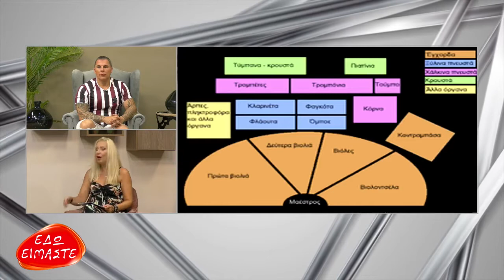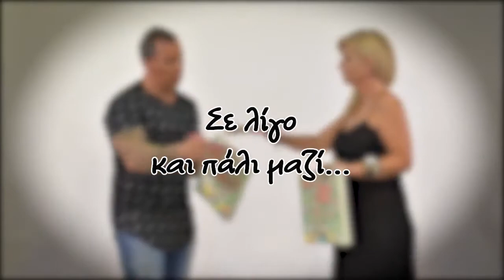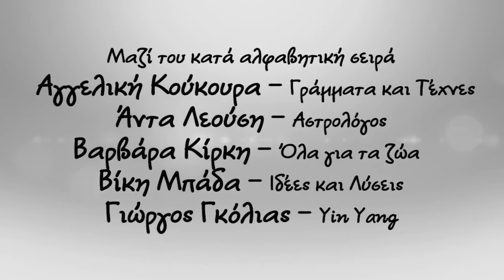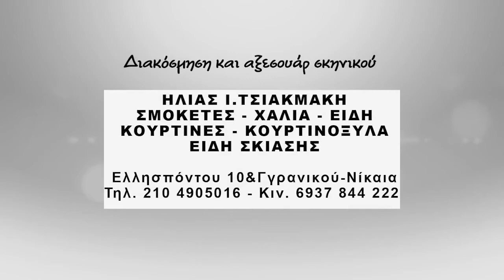EDO EIMASTE- LEOUSI -TSAVALA -BOFAKOS